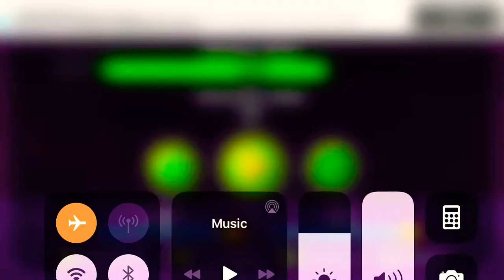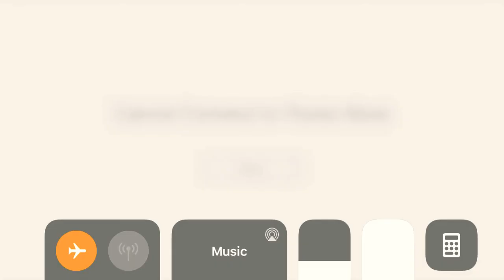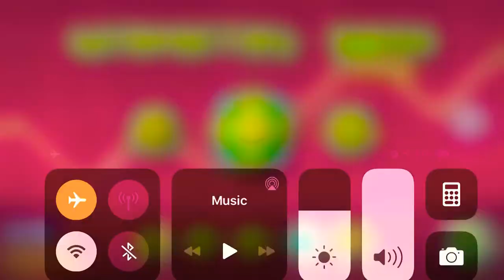Who remember this game on my channel Geometry Dash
Guys sorry for the mic I forgot it’s been a while that I recorded on my iPhone with gameplay and forgot that everytime I need to turn it on manually like if you remember this game and the rage I had